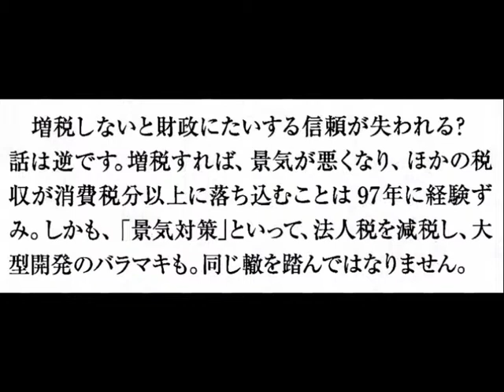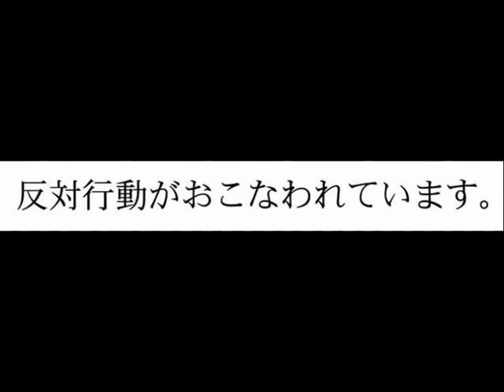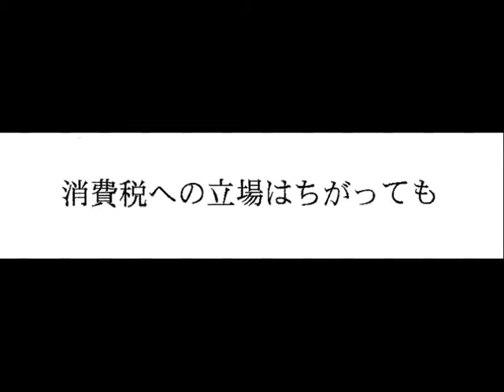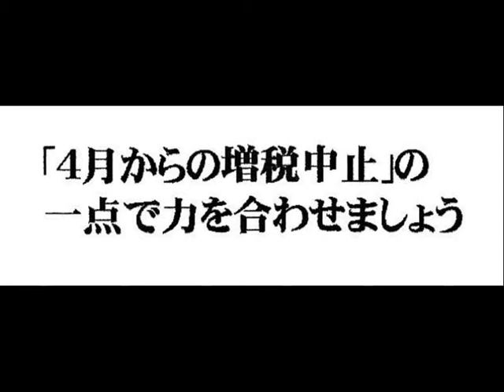消費税増税反対動画ＣＭ第3弾（制作、日本共産党静岡県東部地区委員会＝富士山のある地域の共産党)